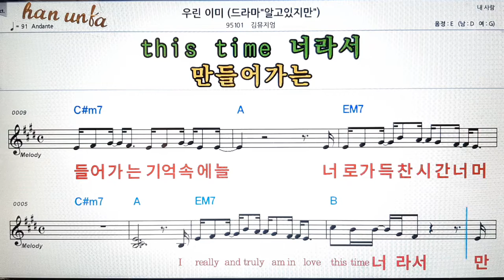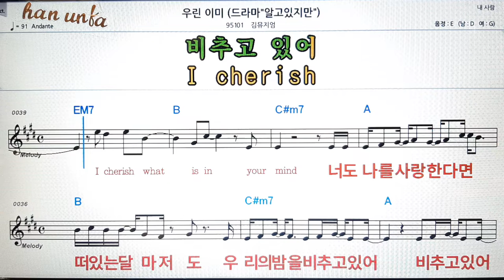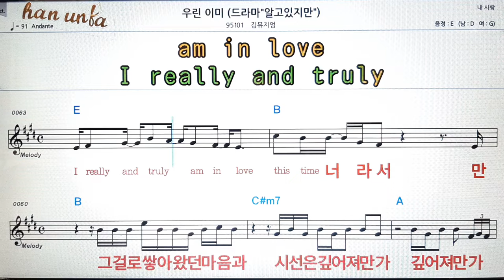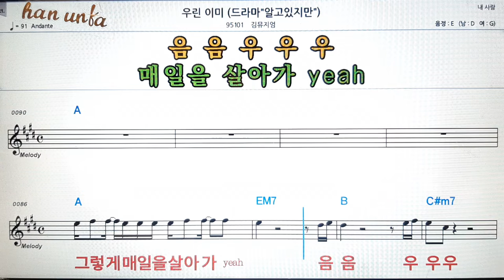우린 이미/김뮤지엄 👍노래 반주, 코드 악보,가라오케💋Karaoke*Sheet Music*Chord*MR